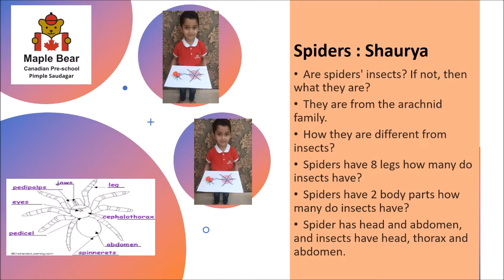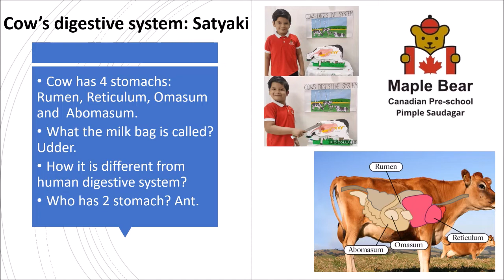Skg children exhibit their knowledgee about science in science show 2020-21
Skg children studying at Maple Bear Canadian preschool Pimple Saudagar Pune exhibited their knowledge on as they spoke on
- solar eclipse
- moon phases
- seasons
- digestive system
-cow digestive system
- rainforest terrarium
- water cycle
- lung model
-food groups
-spiders
-how many drops can a coin hold